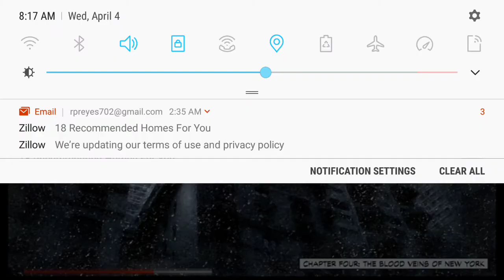Max Payne part 3